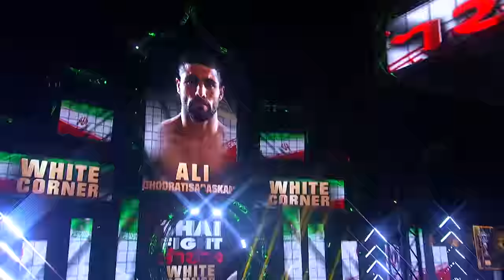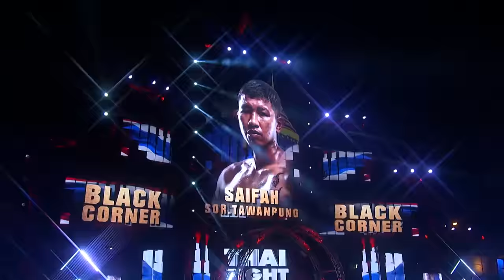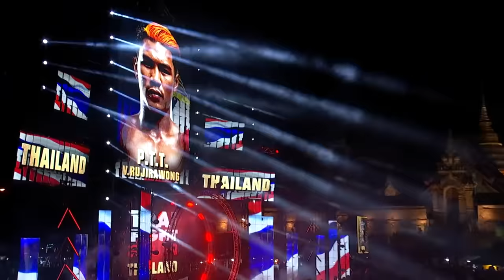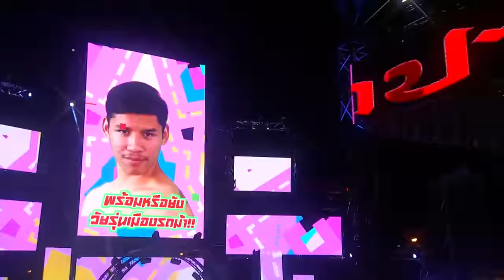THAI FIGHT - LAMPANG 2022 FULL EVENT - [ENGLISH VERSION]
THAI FIGHT - LAMPANG 20 March 2022
At Wat Prathat Lampang Luang

0:00:00 - SUKSAWAT SANGMORAGOT vs HAMED SOLEIMANI
0:18:44 - VERO NIKA vs PETCHSAROCHA LOOKSAIKONGDIN
0:36:12 - SAMINGDEJ SANGMORAGOT vs WALID OTMANE
0:45:08 - SAIYOK PUMPHANMUANG vs LUIZ ALVES
1:04:08 - SAIFAH SOR.TAWANRUNG vs ALI GHODRATISARASKAN
1:14:01 - NONG-O CHOR.HAPAYUK vs KONGKRAI SOR.JOR.PEAKUTHAI
1:28:28 - P.T.T. V.RUJIRAWONG vs DYLAN OFLEIDI
1:44:22 - KITTI SOR.TOR.MANNAKORNRAYONG vs THIAGO TEIXEITRA
2:04:07 - SAENCHAI P.K.SAENCHAI MUAYTHAI GYM vs MAX BRANIS

Facebook: Thai Fight : King Of Muay Thai